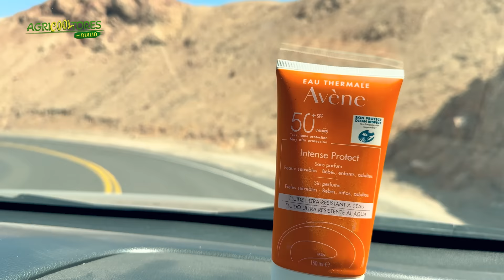Agricooltores: Visitamos ´El Pedregal´ y conocimos la PÁPRIKA 🌶🥵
Agricooltores: La picante ruta de la PÁPRIKA

🧑🏻‍🌾 Esta semana, en Agricooltores, Duilio conoció la Paprika este delicioso condimiento negocio ubicado en la ciudad de Pedregal - Arequipa. Te invitamos a conocer más sobre este importante recurso peruano en el capítulo de Agricooltores.

0:00 Intro
0:58 Duilio llega a Pedregal
01:35 Uso de la Páprika
2:00 Exportación de la Páprika
2:27 El cultivo de la Páprika
3:22 Botones de Páprika
2:45 Tiempo de cosecha
3:41 El negocio
4:24 Mitsubishi
5:00 Enfermedades de la páprika
5:42 Clima perfecto
6:06 Época de siembra
6:41 Formas de la páprika
7:30 Variedades
7:55 Tipos de suelo
8:30 Avene
9:05 La cosecha
9:59 Pro y contra del negocio
10:34 Beneficios de la páprika
11:00 Las Canastas
11:17 Datos

Créditos:
CONDUCCIÓN:
Duilio Vallebuona
DIRECTORES:
Gino Tassara – Duilio Vallebuona
PRODUCTORA GENERAL:
Malena Rospigliosi
SONIDISTA:
Juan Alberto Salazar Espino
EDITOR:
Gustavo Gonzáles
JEFA DE PRENSA
Ketty Cabrera
Selena Rueda
CREADORA DE CONTENIDO EN REDES
Francesca Fatactaccioli
COMUNITY MANAGER
Nicole Rosas
DISEÑADOR GRÁFICO
Israel Martinez
ÁREA LEGAL:
ESTUDIO CANELO
GERENTE DE OPERACIONES
Remo Denegri